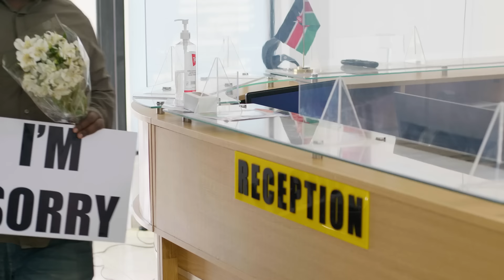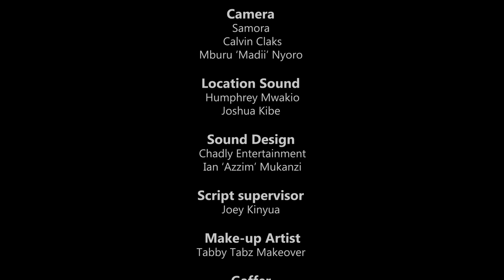A NURSE TOTO Episode 7 (Vijana wa Kayole)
Ghetto boys have a problem but their status and way off life become a disadvantage in their quest for better health, this crisis makes them meet someone and the truth comes out

Mpesa Till 9277345 / Youtube Super Thanks